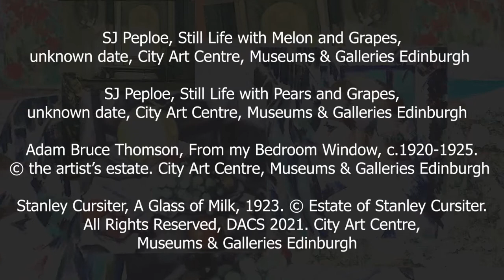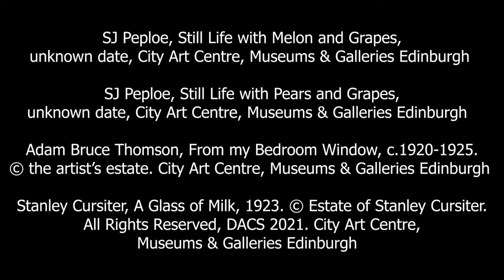1920s Still Life - Analysis